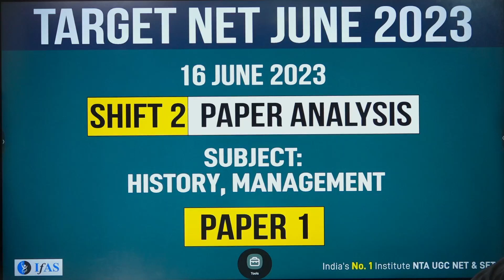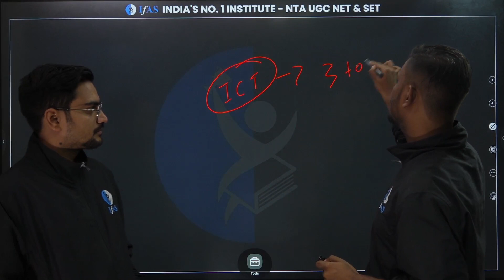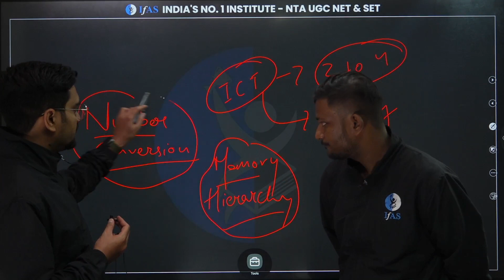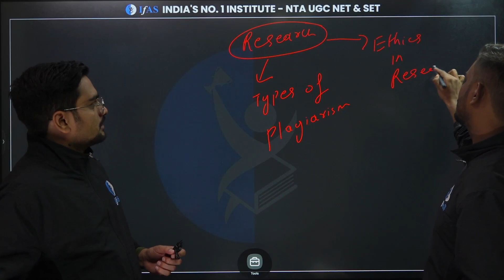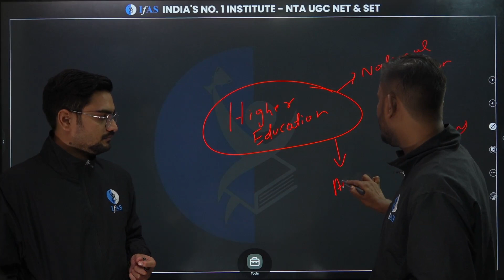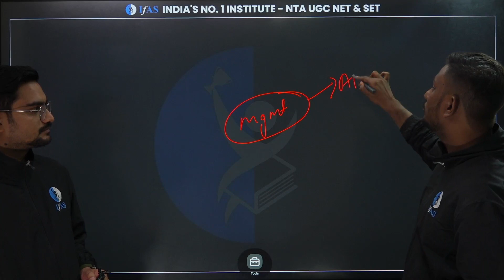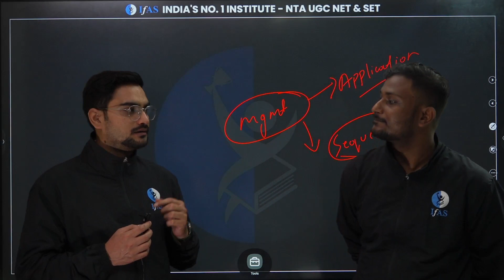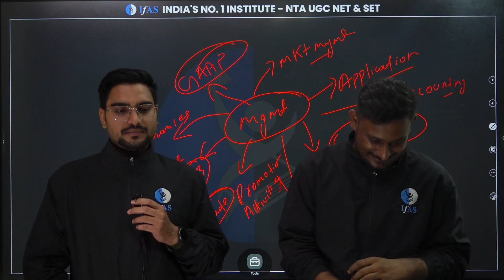UGC NET Paper 1 (Shift 2) Analysis 2023 Hindi | UGC NET History and Management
In this video, we bring you a comprehensive analysis of the UGC NET June 2023 examination paper for the subjects of History and Management. This analysis focuses on the questions and topics covered in Shift 2 of the exam, providing valuable insights for aspiring candidates.

Dear Aspirants,
Want to crack UGC NET? Talk to Academic Expert

✅ Queries Resolved
UGC NET June 2023 Preparation